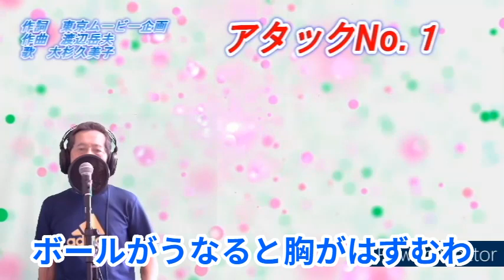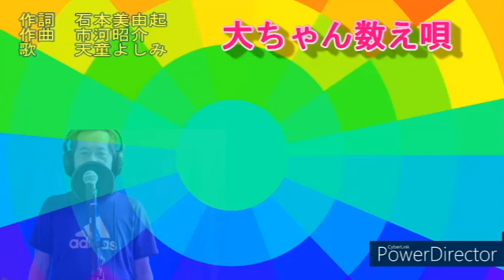【赤胴鈴之助/アタックNo１/明日のジョー/大ちゃん数え歌/マジンガーZ】メドレー/COVER/ウクレレマスクマン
💕😍なんと、リクエストがやって来ましたので、これこそ渡りに船！です。喜んでまた歌っちゃいました。そうなんです！私はアニメソングジャンルも好きなんですよ～
要するに、気に入った歌ならなんでもいいんです。（笑）
カラオケは、下記の各チャンネル様の動画音声をお借りして、歌ってみました。